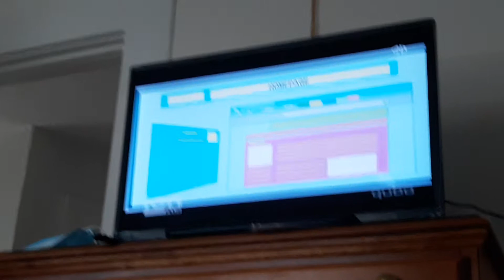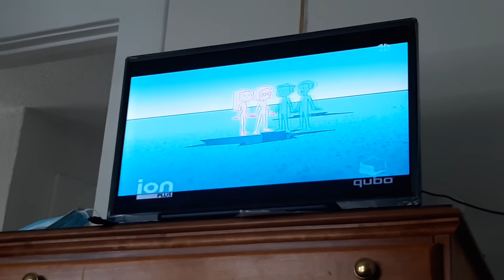SMC tip 1